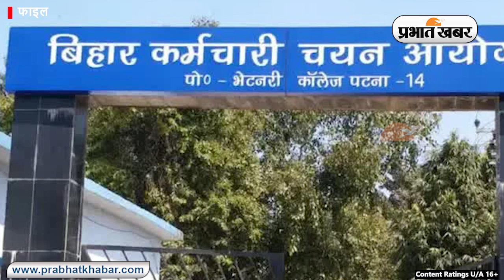बिहार के अस्पतालों में नियुक्त होंगे 967 क्लर्क, BSSC को भेजा गया विज्ञापन जारी करने का प्रस्ताव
स्वास्थ्य विभाग ने सरकारी अस्पतालों में 967 लिपिकों की नियुक्ति के लिए सामान्य प्रशासन के माध्यम से बिहार कर्मचारी चयन आयोग को विज्ञापन जारी करने का प्रस्ताव भेज दिया है. | बिहार के सभी सरकारी अस्पतालों में लिपिकों के 967 पदों पर नियुक्ति होगी. स्वास्थ्य विभाग ने सरकारी अस्पतालों में 967 लिपिकों की नियुक्ति के लिए सामान्य प्रशासन के माध्यम से बिहार कर्मचारी चयन आयोग को विज्ञापन जारी करने का प्रस्ताव भेज दिया है.